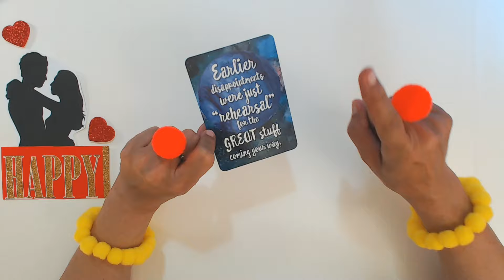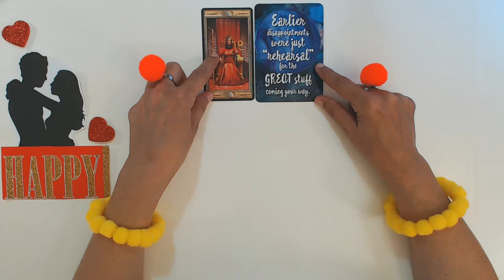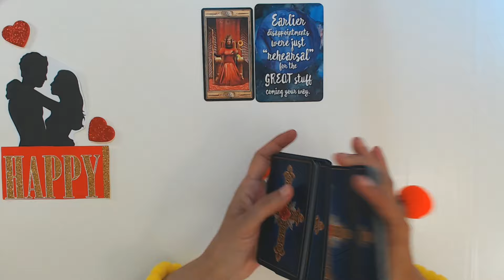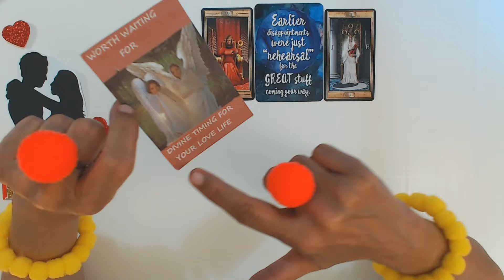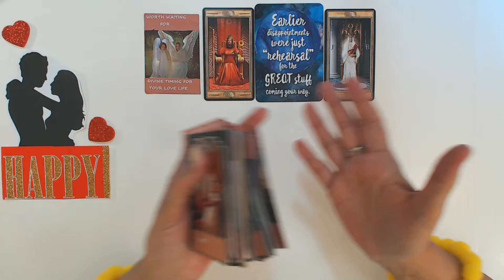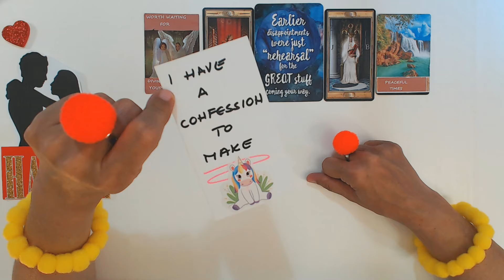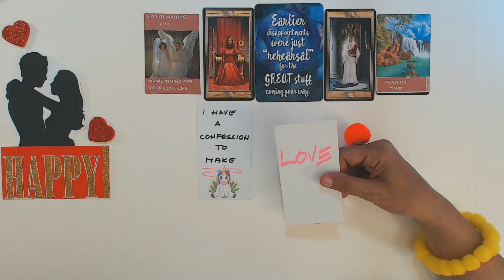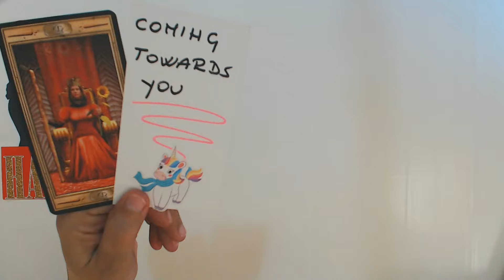VIRGO APRIL 2024 LOVE OF YOUR LIFE IS COMING FINALLY TOWARDS YOU THIS MONTH! Virgo Tarot Reading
Ivana Tarot